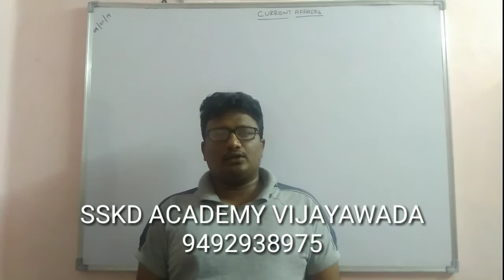కరెంట్ అఫైర్స్ ఆంధ్రప్రదేశ్ 09-01-19 !! 75 ప్రశ్నలు తో !!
APPSC GROUP 1 ||  GROUP 2 || GROUP 3|| PANCHYAT SECRETARY  || JL || DL || FRO || AEE ||